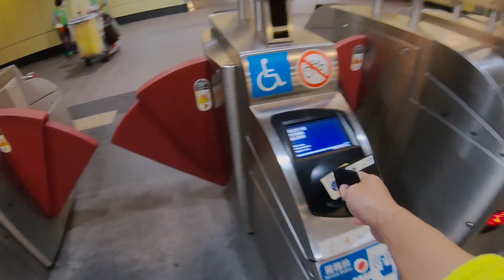VLOG 20201129 ｜週日來練衝浪滑板吧！總算可以Pumping，但姿勢還不正確｜no.1248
2020年清光光購買清單
如果你怕錯過好東西可追蹤

外接麥克風：
RODE VideoMicro
Zoom F1